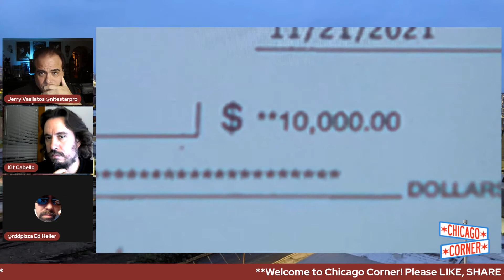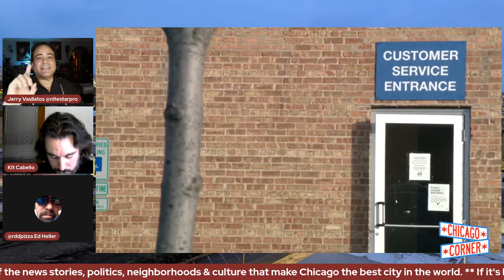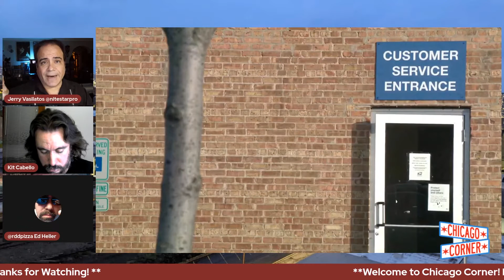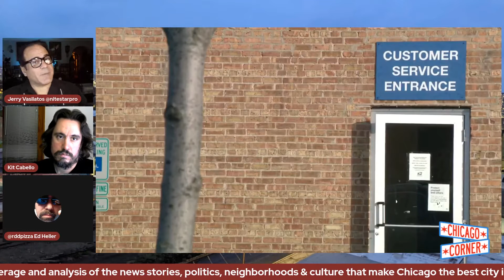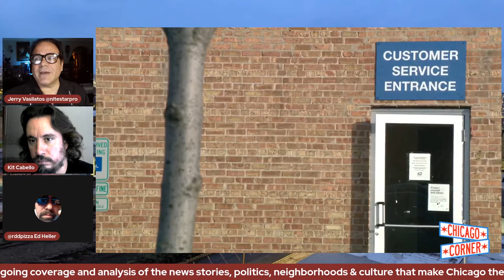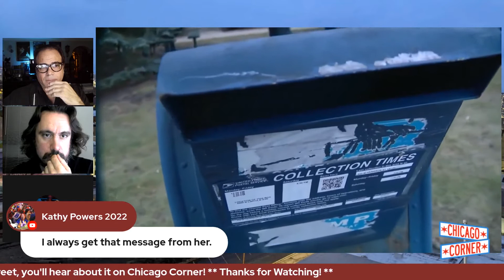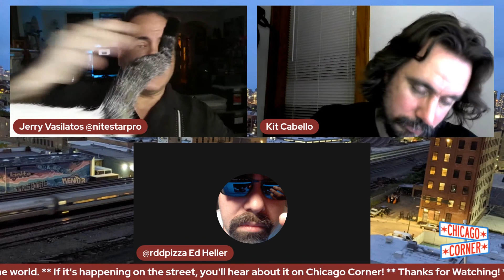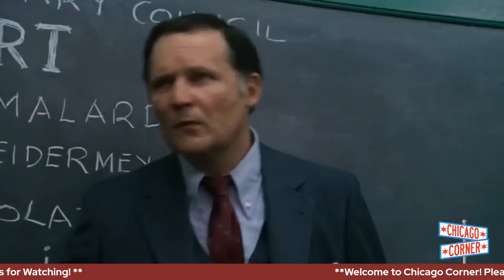Chicago USPS and Law Enforcement Useless Investigating Check Thefts For Two Years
From the July 1, 2022 livestream with host Jerry Vasilatos, Kit Cabello and Ed Heller.

Questions surround mailbox outside of Lincolnwood Post Office after checks stolen, cashed

Like the show?

WATCH THE TUESDAY AND FRIDAY LIVESTREAMS AT 7:30 PM HERE AT CHICAGO CORNER!

Follow us and comment on Twitter @chicagocornertv

Chicago Corner on Twitter @chicagocornertv
Jerry Vasilatos on Twitter @nitestarpro
Ed Heller on Twitter @RDDPizza
Chicago Corner on Instagram @chicagocornertv